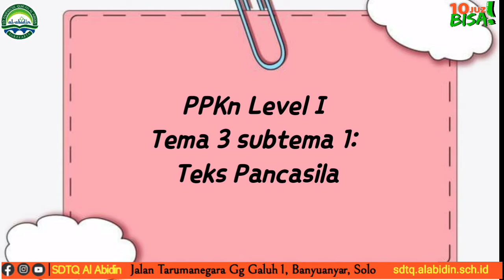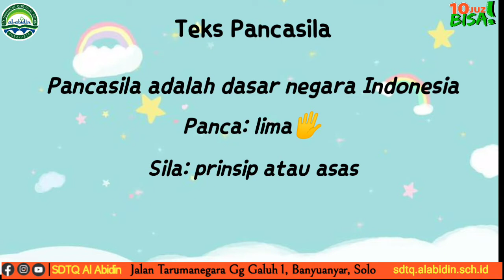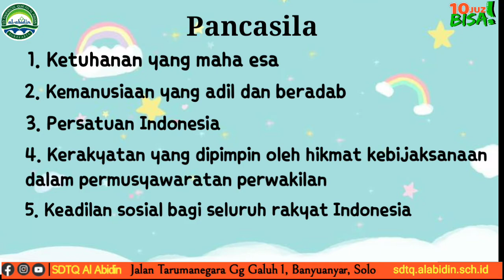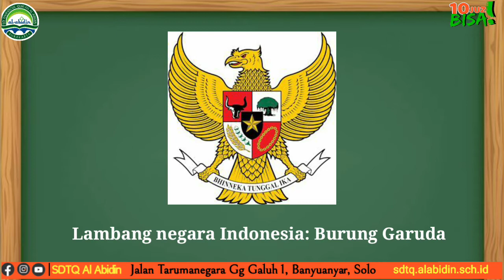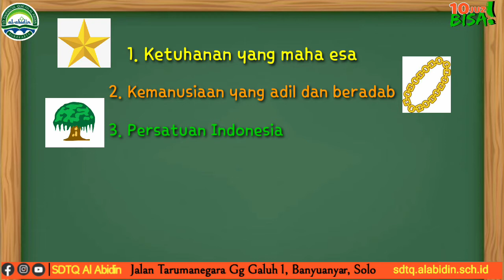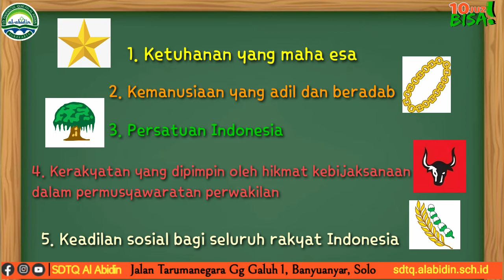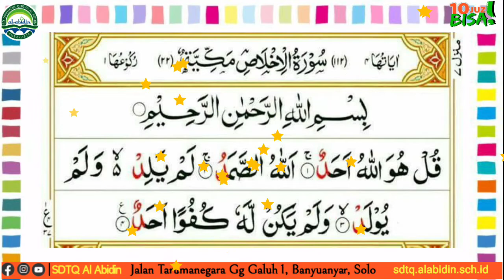PPKn Level I: Teks Pancasila